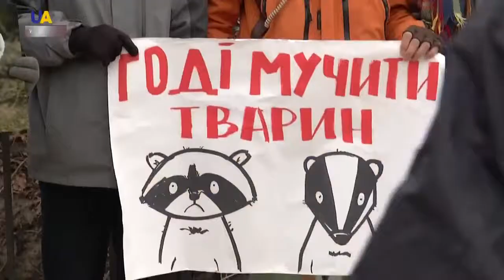Снимай мех навсегда